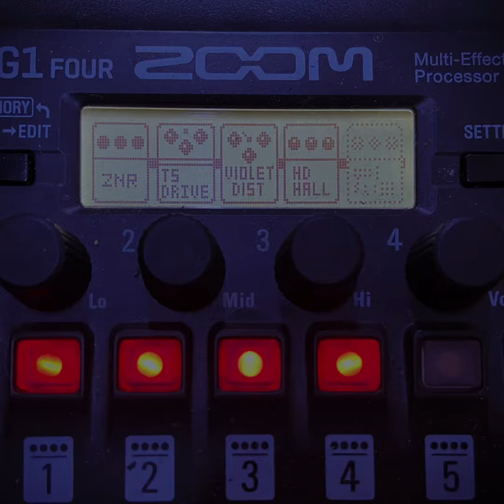Zoom G1 Four - Black Sabbath - “Electric Funeral”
Fala galera, tudo beleza com vocês?! Espero que sim!

Equipamento:

Guitarra Epiphome Les Paul Standard.
Pedaleira Zoom G1 Four.
Orange Crush 20.